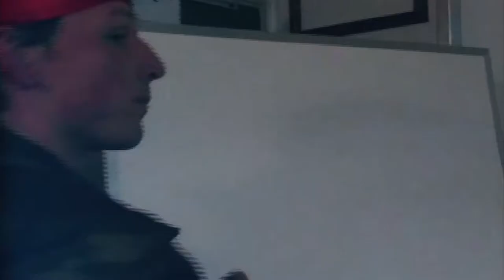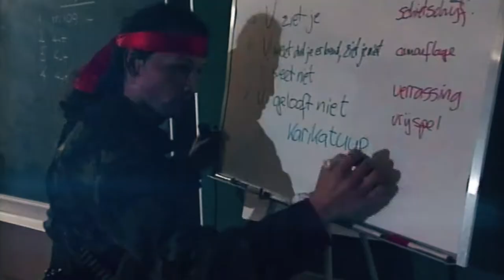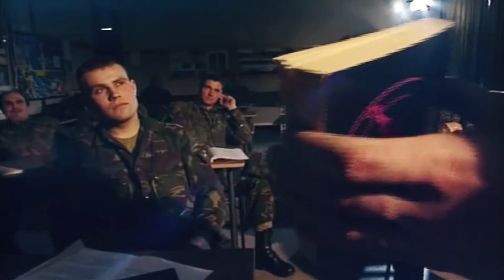Camouflage full movie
Verdelen, isoleren, camoufleren en heersen!
Wie heeft dat bedacht?